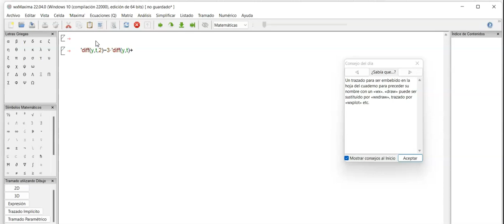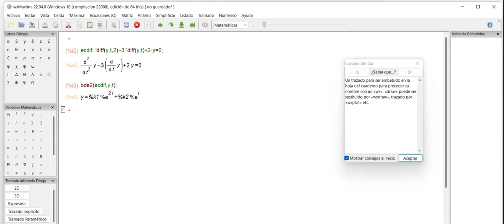Resolución de una EDO lineal de segundo orden con la transformada de Laplace y wxMaxima (video 20)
Resolución de una EDO lineal de segundo orden con la transformada de Laplace y wxMaxima con coeficientes constantes y homogéneas. La resolvemos también usando el CAS wxMaxima y dejamos como problema que nuestros videntes determinen el comando para dar las condiciones iniciales al software wxMaxima